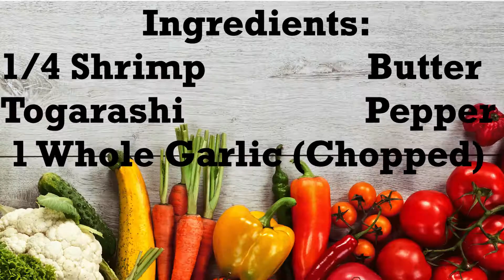Garlic Butter Shrimp Recipe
Hi Everyone!  (づ｡◕‿‿◕｡)づ
Today I made a Garlic Butter Shrimp (っ˘ڡ˘ς)

God Bless!

More delicious video recipes to come (✿´‿`)(っ˘ڡ˘ς)

Here's the ingredients:

(☞ﾟヮﾟ)☞1/4 Shrimp
(☞ﾟヮﾟ)☞Butter
(☞ﾟヮﾟ)☞Togarashi
(☞ﾟヮﾟ)☞Pepper
(☞ﾟヮﾟ)☞1 Whole Garlic (Chopped)